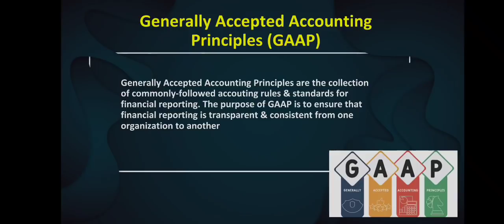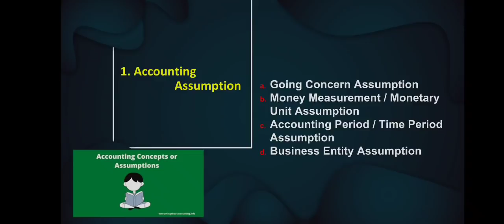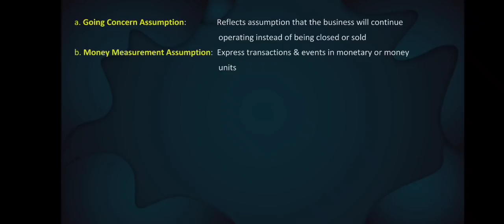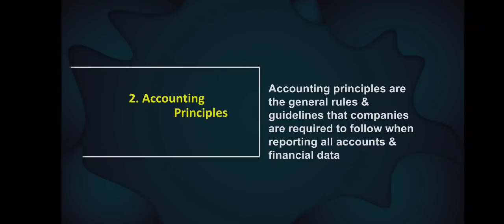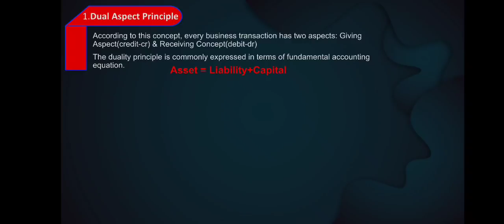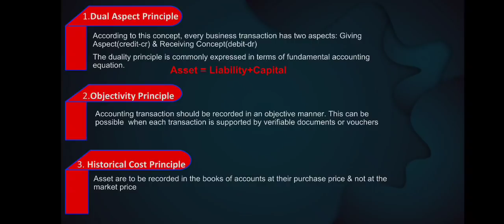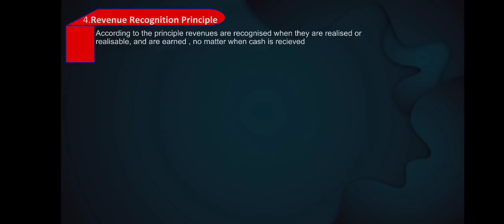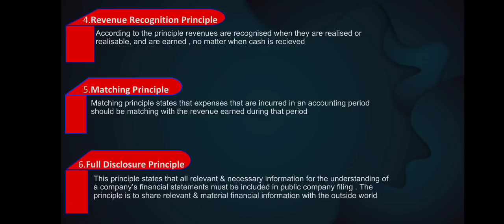GAAP (Generally Accepted Accounting Principles) - Part 1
Accounting Assumptions
Accounting principles

Going concern assumption, Money measurement, Business entity, Accounting period

Dual aspect principle, Objectivity principle, Historical cost principle, Revenue recognition, Matching principle, Full disclosure principle..